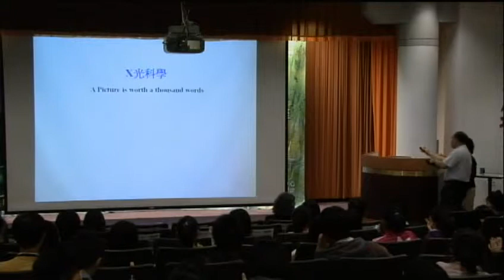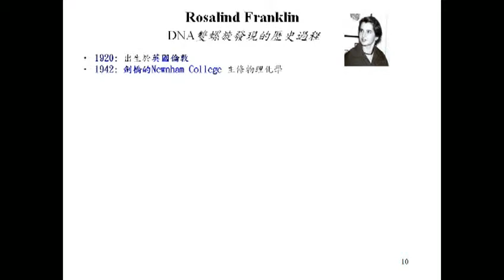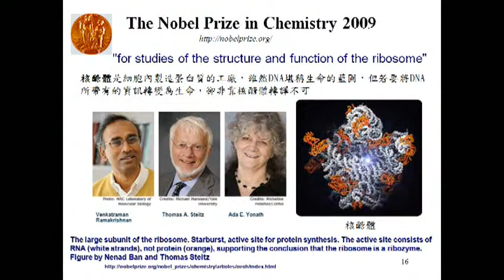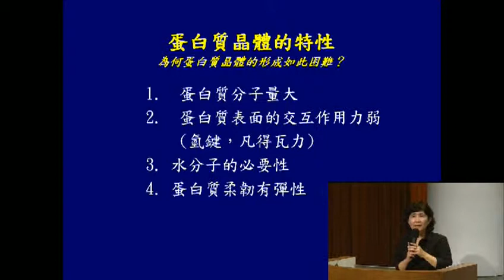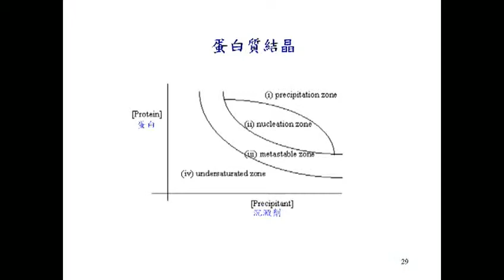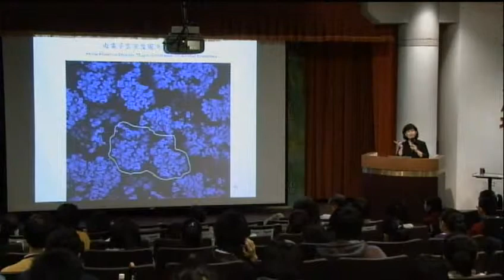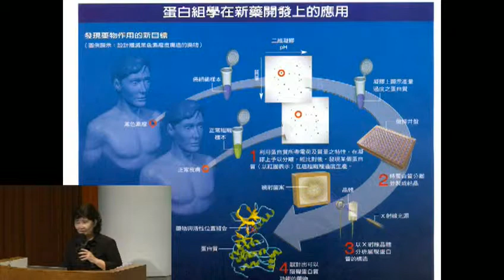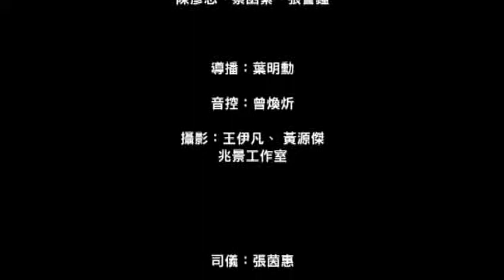結晶學發展史—從小分子到大分子 P｜孫玉珠｜探索講座〖有她，科學從此不一樣—女科學家〗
探索5-3講座：結晶學發展史—從小分子到大分子 PART2 / 孫玉珠教授